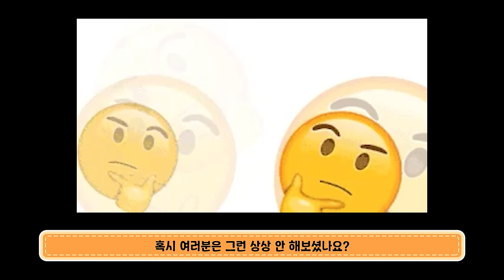만약 나도 신의 후예라면, 어떤 신이 어울릴까? 👑 (feat. 신들의 MBTI)